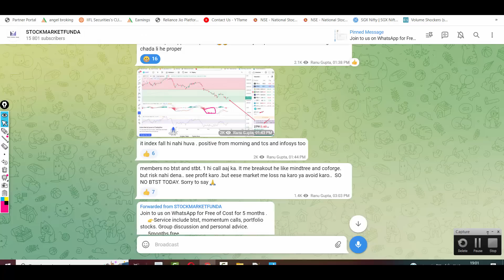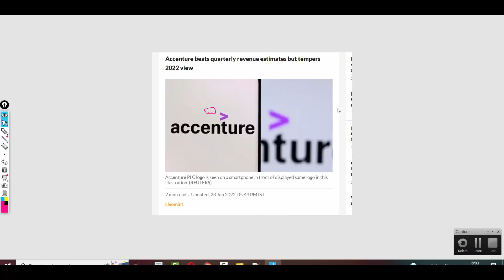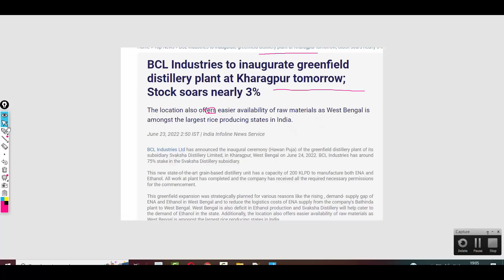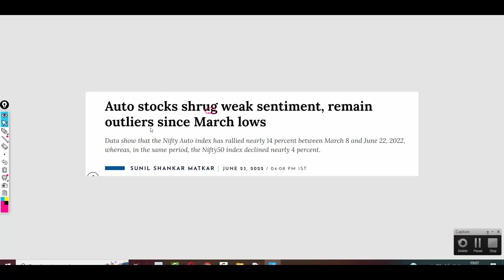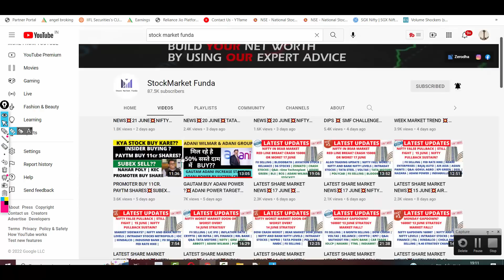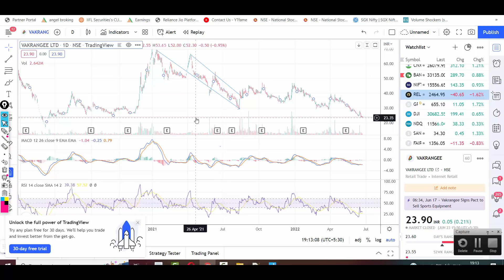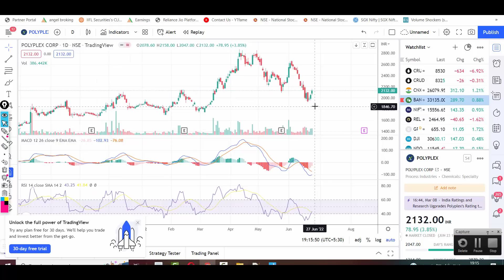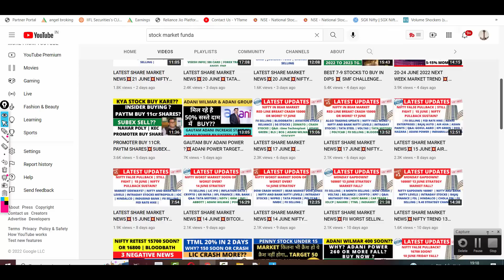LATEST SHARE MARKET NEWS💥24 JUNE💥BCL IND💥POLYPLEX💥POONAWALA💥CAR TRADE💥RELIANCE BAJAJ AUTO PART-2